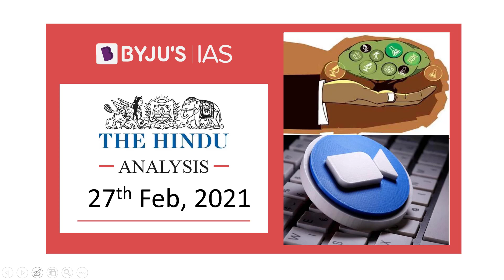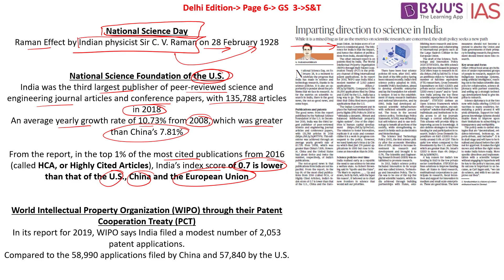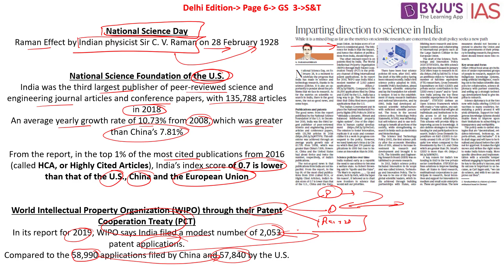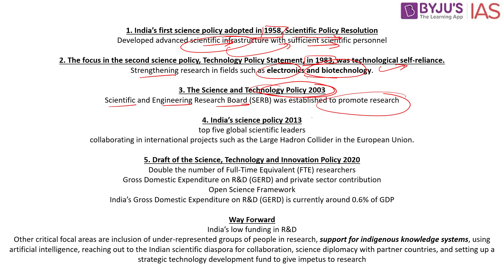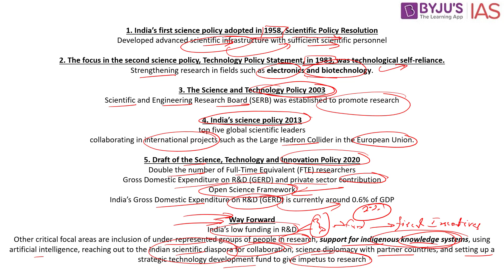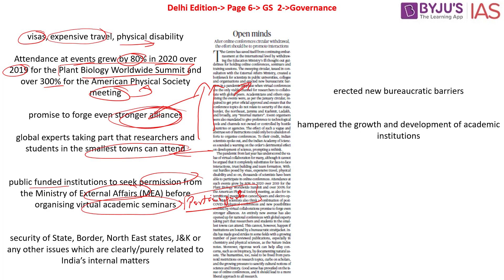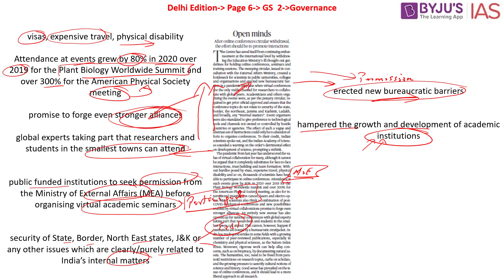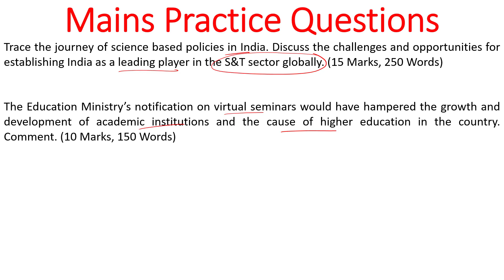'The Hindu' Analysis for 27th February, 2021. (Current Affairs for UPSC/IAS)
In this lecture, we discuss the important news articles for 27th February, 2021. The aspirants are advised to watch the entire video lecture for better understanding. Follow the link to read the Comprehensive News Analysis as well.

Topics:
1. Imparting direction to science in India (0:00)
2. Open minds (17:38)
3. Karnataka to move SC against T.N. project (27:24)
4. India ‘out of recession’, GDP grows 0.4% (30:02)
5. A colonial relic (30:25)
6. The Biden touch to sober, yet substantive ties
7. Mains Practice Questions (30:56)

Happy Learning!
BYJU'S IAS